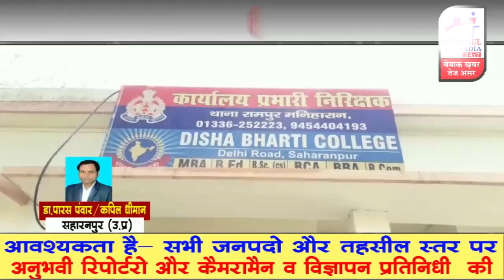सहारनपुर के रामपुर मनिहारान में युवक की हत्या से गुस्साए लोगो ने लगाया जाम, देखिये हलचल इंडिया पर